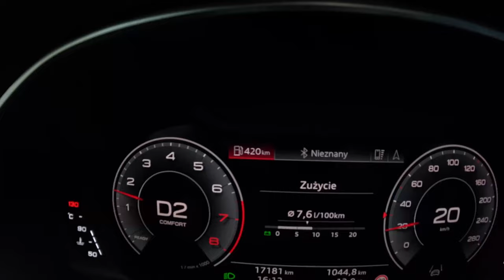2023 Audi Q3 II Sportback [1.5 35 TFSI 150HP] |0-100| POV Test Drive #1884 Joe Black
Car: Car: Audi Q3 II Sportback  1.5 35 TFSI 150HP 2023

0:00 Intro
0:09 Walk-around and interior
0:42 Casual driving
3:40 Tunnel
4:11 Casual driving
5:29 Acceleration
5:42 Highway
7:40 City drive
14:09 Bumpy road
14:37 City drive
18:47 Fuel Consumption

Engine: 2.0L Petrol (Gasolina) 4-cylinders
Displacement (cc): 1498
Power: 110 kW/150 hp
Torque: 250 Nm
Transmission: 6-speed manual
Traction: FWD ( Front-Wheel Drive )

Acceleration (0–100 km/h): 9,0 s.

Fuel Tank Capacity: 60L
Total Range: 1200 km
Weight: 1535 Kg
Cargo Space: 530 Liter
Model: 2023
Date of Production : 2019-
Base Price in Germany : 39.300 EUR

Driver: Joe Black
Video: GoPro Hero 11 Black / Sony a6300 + Sigma 16mm f1.4
Audio: Zoom H2n (recorder) & Roland CS-10EM (binaural microphones)
Edit: MacBook Pro / Final cut Pro X